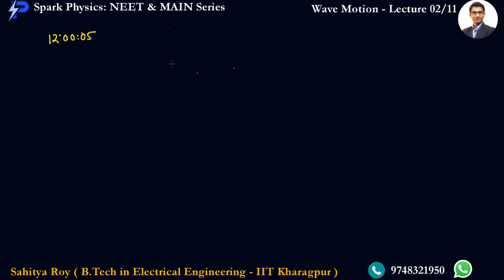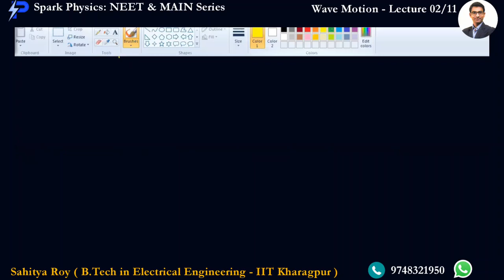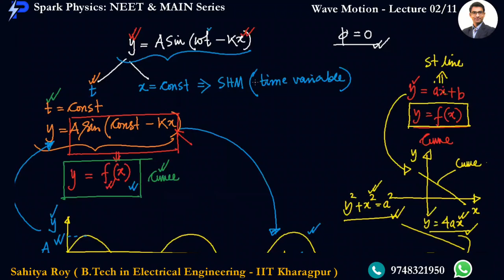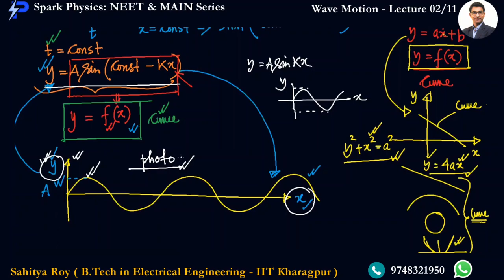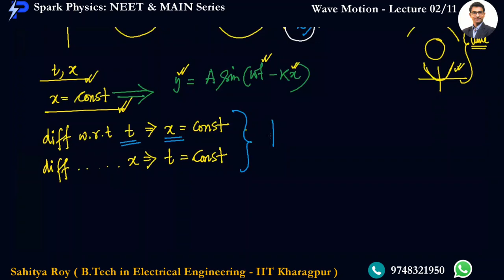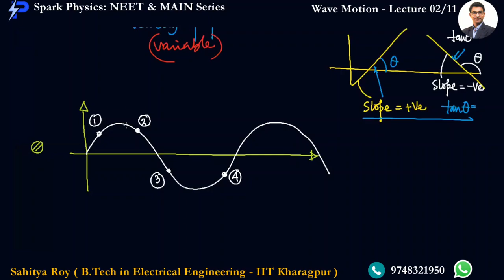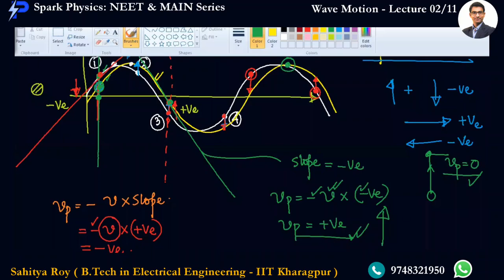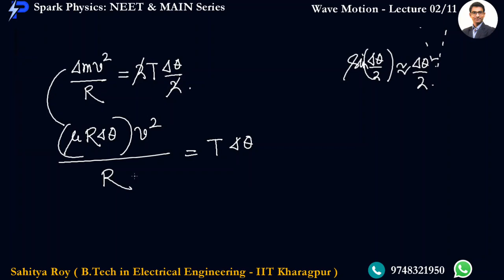Wave Motion Lecture 02/11 | Spark Physics : NEET & MAIN Series | Class XI | Sahitya Roy(IIT KGP)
🎯 Topic : Wave in a String-2/3
🎯 Sub Topic : Velocity
👉 Previous Video :

🤔📚👉 Ask your Doubts:
✔️📚👉 Get Notes Here:
✔️📚👉 Chapter-wise Practice Papers:

✔️ Topic Name: Wave Optics  ( Lecture 02 of 9 ) : Velocity